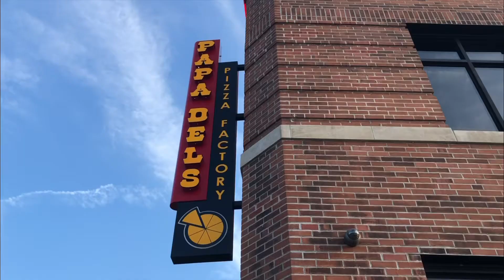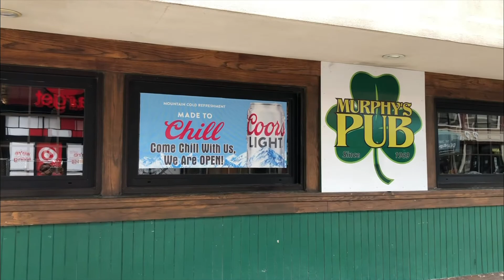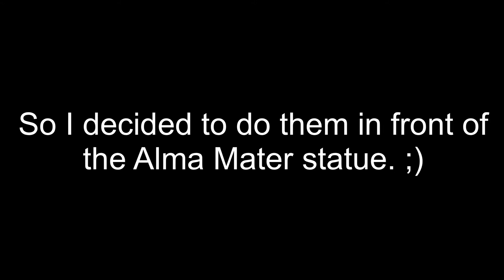Heading back to the University of Illinois campus - Ep. 11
Going back to the University of Illinois campus before I head to Taiwan.